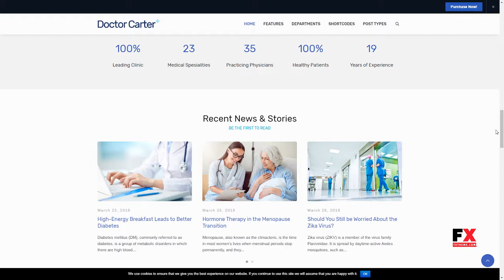Doctor Carter - Medical WordPress Theme Malachi Lawson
Columns 4+

 Layout Responsive

 Tags care, clinic, dental, dentist, doc, doctor, gynecology, health, hospital, medical, medical theme, medical wordpress theme, medicine, therapist, therapy